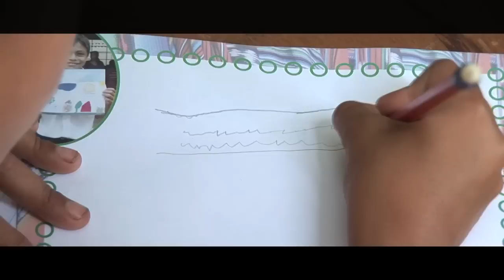Journey to Icbolay